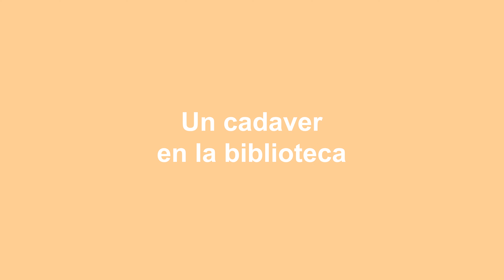Un cadaver en la biblioteca | Capítulo 10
Sorry for the quality of this video ~~ changing programs was a bad idea ~~
Hence the saying "No lo arregles si no está roto (Don't fix it if it ain't broke)".